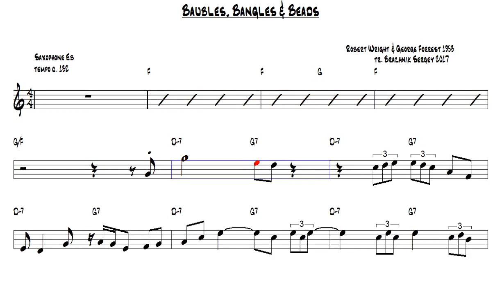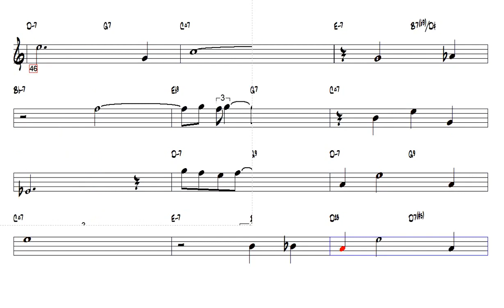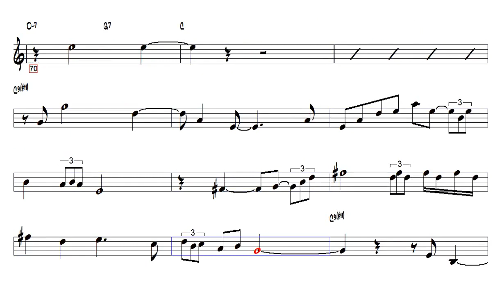Baubles, Bangles & Beads Robert Wright & George Forrest 1953 Alto Sax